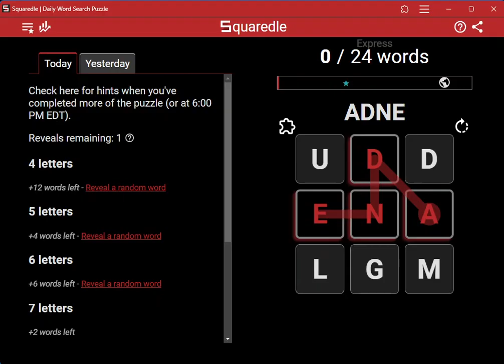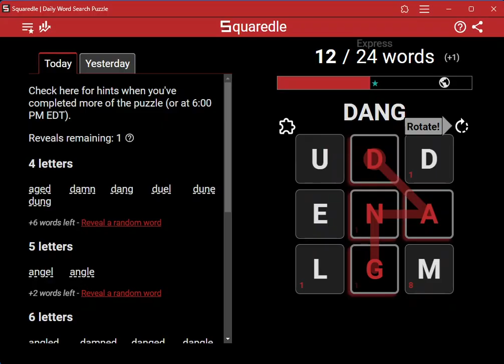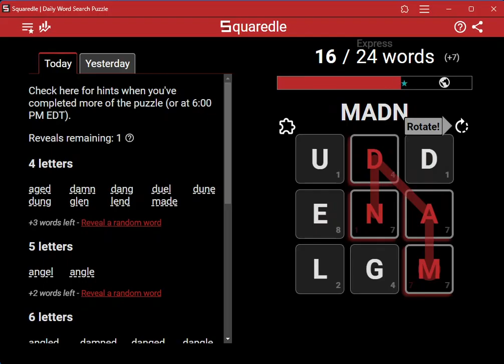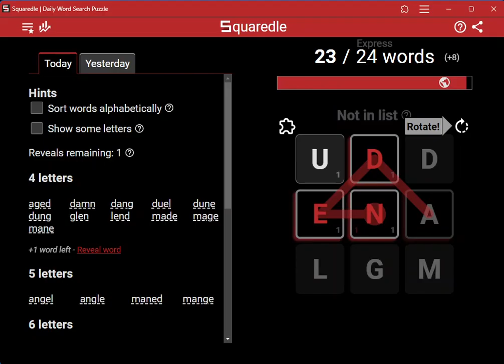AI Solves Today's Squaredle Express: 9/15/2024 (ASMR)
4 letters
aged
damn
dang
duel
dune
dung
glen
lend
made
mage
mane
nude
5 letters
angel
angle
maned
mange
6 letters
angled
damned
danged
dangle
madden
mangle
7 letters
dangled
mangled
Bonus words found
12 of 12 found
dunam
egad
gane
genu
gled
legman
leud
mangel
unaged
unde
unled
unmade